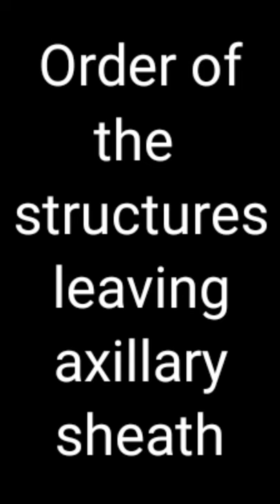mnemonic for order of structures leaving axillary sheath | anatomy mnemonics | upperlimb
This video is about mnemonic for order of structures leaving axillary sheath | anatomy mnemonics | upperlimb

related topics - upperlimb